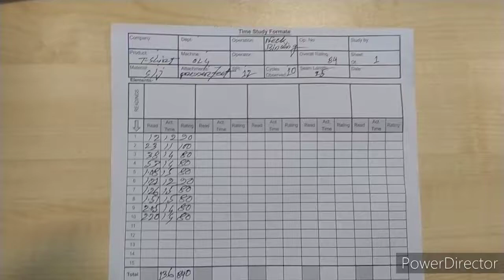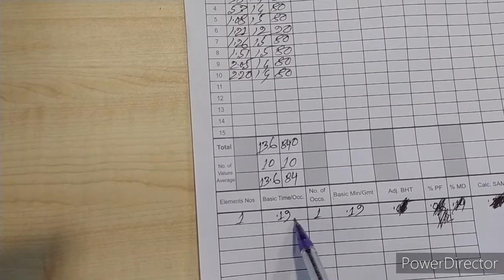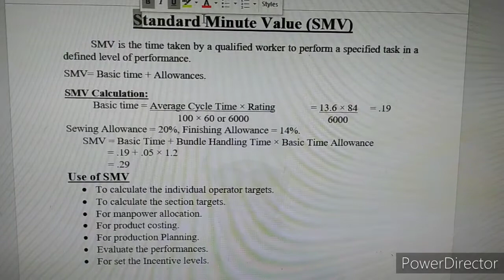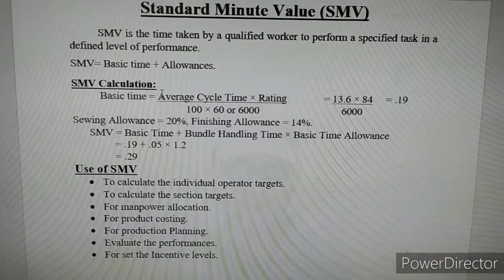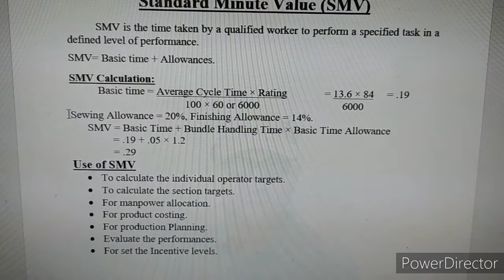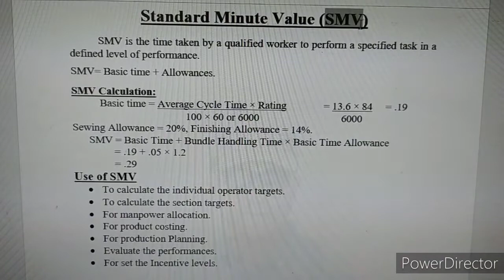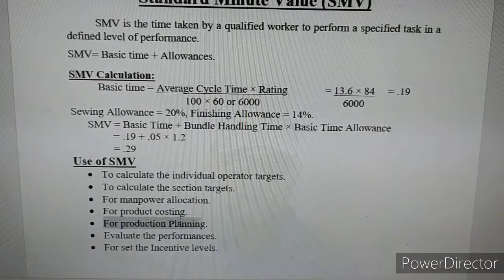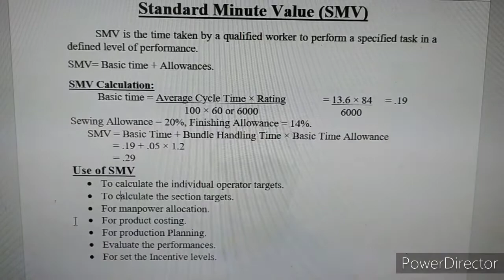SMV calculation Calculation in Garments industry, How to calculate SMV, Use of SMV, IE in Garments,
What is SMV. How to calculate SMV. Why need SMV in garments industry. SMV is an important part of industrial engineering. work study in garment industry. industrial engineering garment production. garment production process. garment production process flow chart. garment production process steps. garment production line. garment production system. garment production management. garment production planning. garment manufacturing. quality control garment production. industrial engineering garment production. garment factory production line. garment production line planning. garment line production system. garment production machine. production manager in garment industry. garment production planning excel. production planning in garment industry. garment unit production system